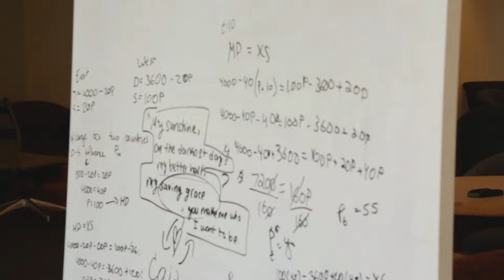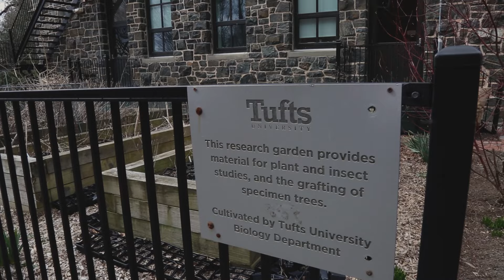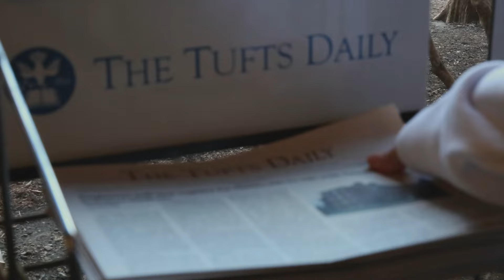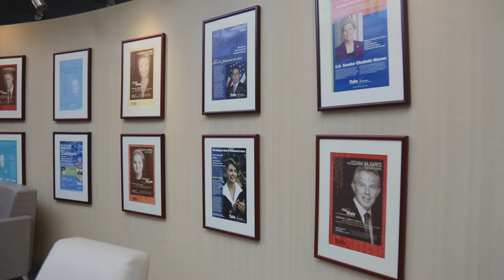Everything You Need to Know About Getting into Tufts University as an International Student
Meet Nica, a student at Tufts University! She calls Crimson Education "the last missing piece" to her college admission journey and highly recommends the support she received from Crimson's Strategist, Tutors, and Academic Advisors. She is originally from Moldova and applied to the Crimson Access Opportunity program

During this process, Nica was given support to find the best university to meet her overall goals and she applied early decision to Tufts University, where she was accepted and now attends. Nica takes advantage of the proximity to Boston, Massachusetts and calls Tufts the "perfect mix between academics and extracurriculars."

🎓Want to go to a Top University? Talk to Crimson's Academic Advisors today

🌟 If you're ready to turn your college dreams into reality, visit Crimson Education➔

📚 At Crimson Education, we believe that the path to your dream college is within your reach. Our team of admissions experts is here to guide you every step of the way. Resources➔

🚀 Whether it's crafting the perfect application, acing interviews, or securing scholarships, we've got your back! Blog➔